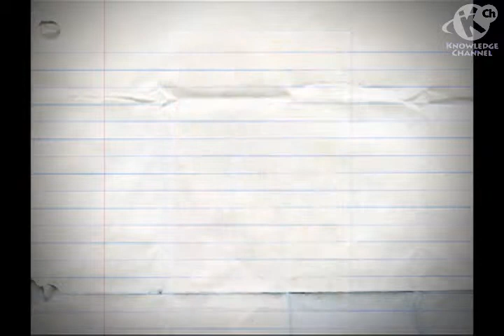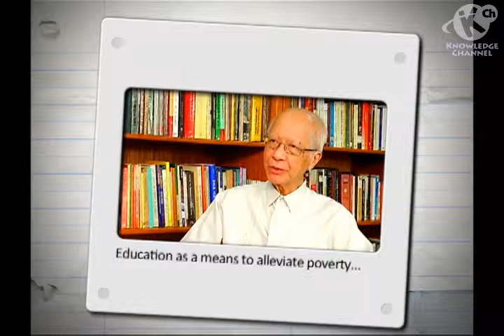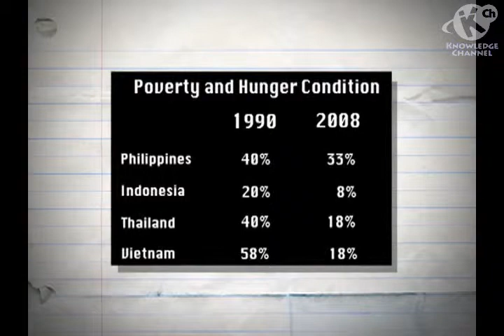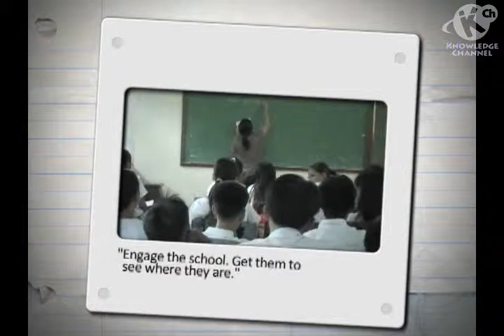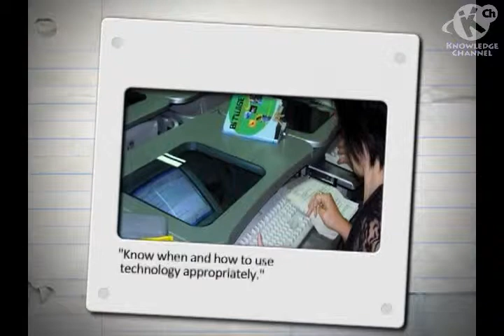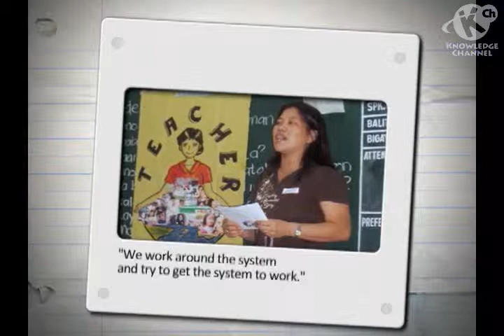Fr. Bienvenido Nebres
Outstanding and esteemed educators talk about theories and proven effective approaches to teaching and learning in 20-minute episodes called, In-Service-Training-on-Air (INSTOA). The idea behind the program is to make accessible to teachers all over the country, for free and in shorter modules, the ideas and concepts, lectures and training sessions that these resource persons conduct.